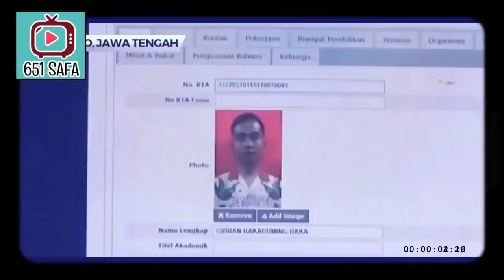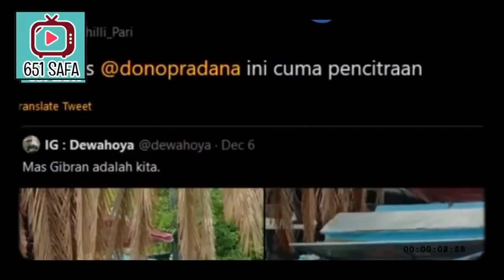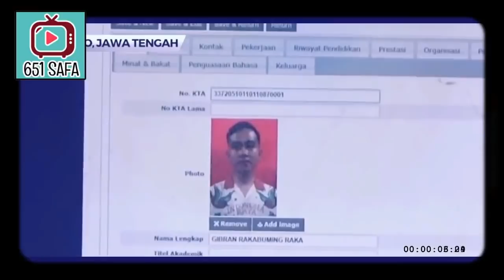N3KADD! GIBRAN JKW PAKAI JIM.AT!!